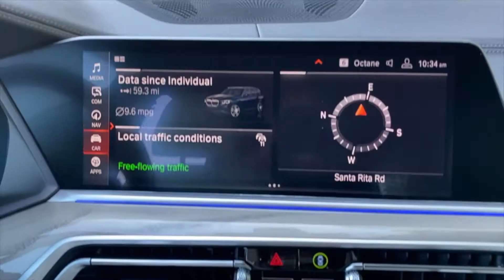2020 X5 Xdrive40i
The original Sports Activity Vehicle: the BMW X5 xDrive40i. Don't compromise quality for capacity.